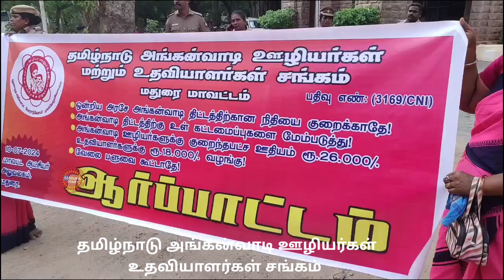அங்கன்வாடி ஊழியர்கள் உதவியாளர்கள்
தமிழ்நாடு அங்கன்வாடி ஊழியர்கள் உதவியாளர்கள் சங்கம்